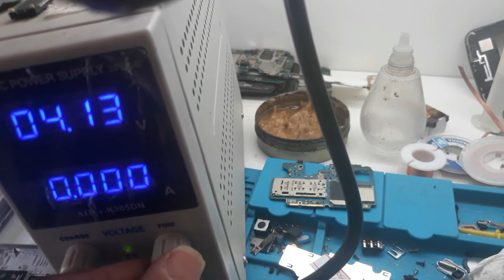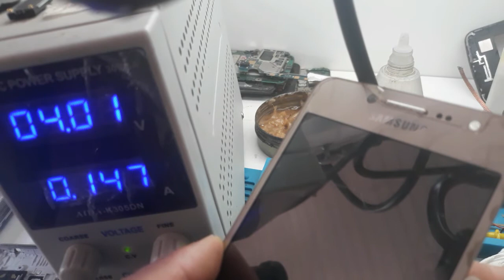J2 prime não liga e não carrega